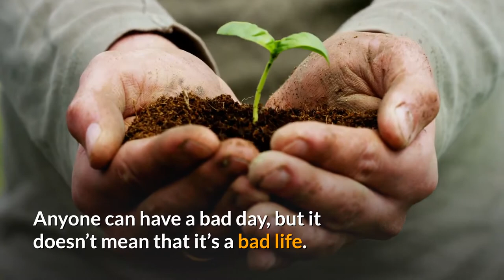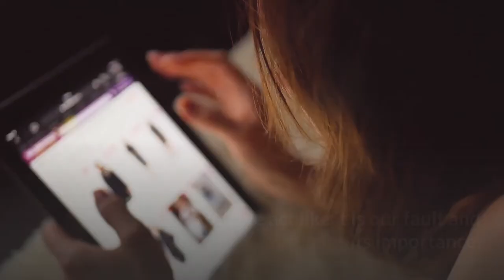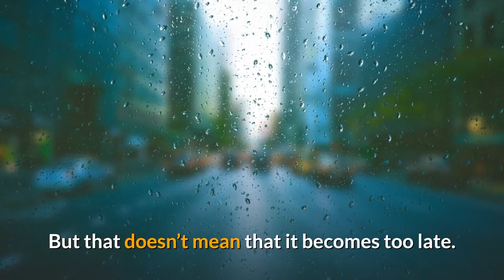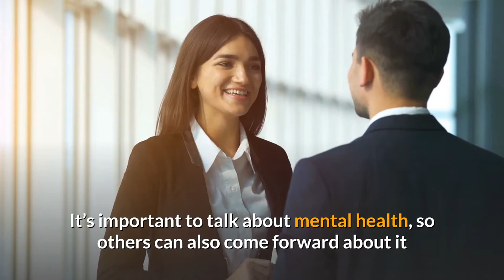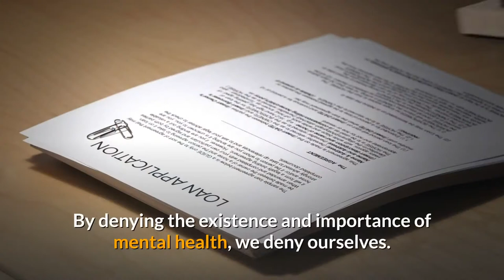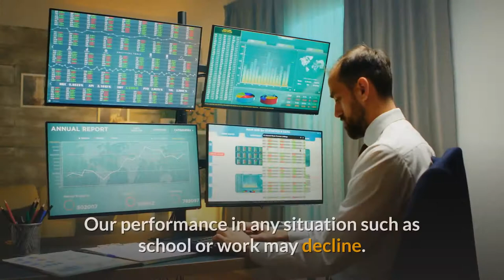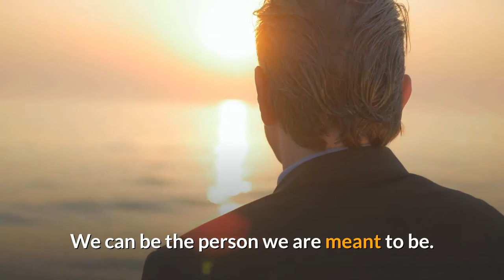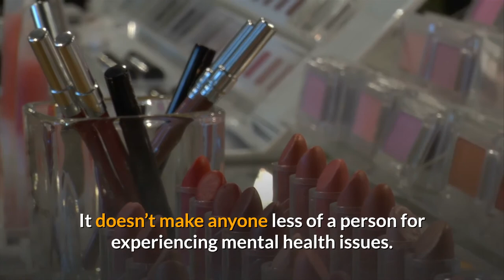3 Reasons Why Mental Health Is So Important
3 Reasons Why Mental Health Is So Important

Why Is Mental Health Important?

1. Mental Health Affects Physical Health
2. End Stigma and Shame to Lead Better Lives
3. Mental Health Affects Everything

Final Thoughts